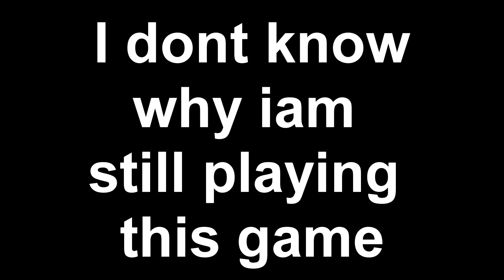[Rusted.cz] Retro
Short One !

Song - FACE BURGER (original name : FACE - БУРГЕР (prod. by PackMan) )

Rust Settings
Name : axi , axilikk
Res : 1920x1080 or 1280x768
Sensitivity : 1.3
Dpi : 400